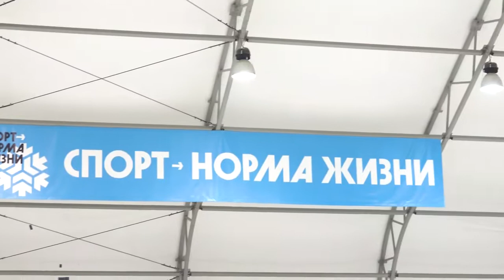Участники творческих коллективов АлтГУ записали клип в поддержку олимпийской сборной России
Видео: Алтайский государственный университет